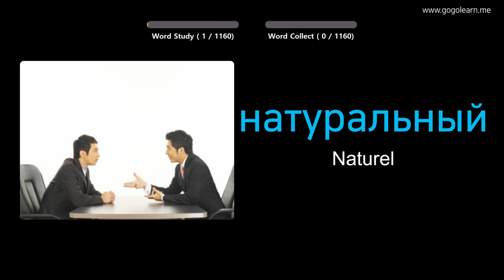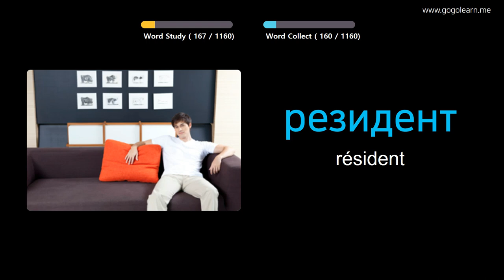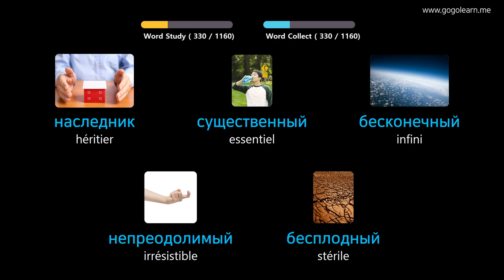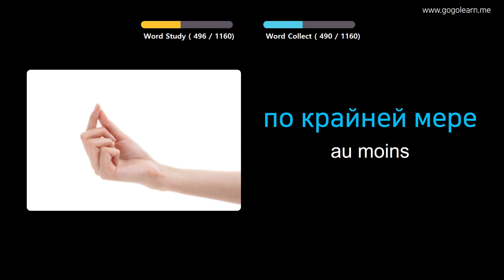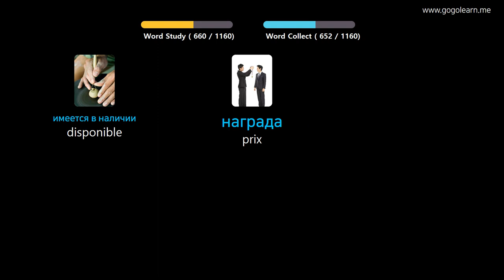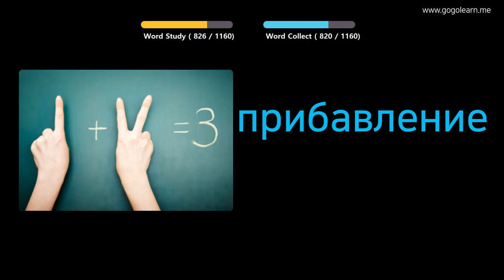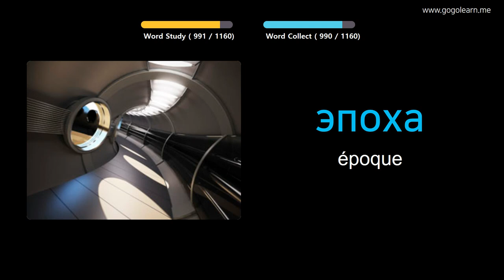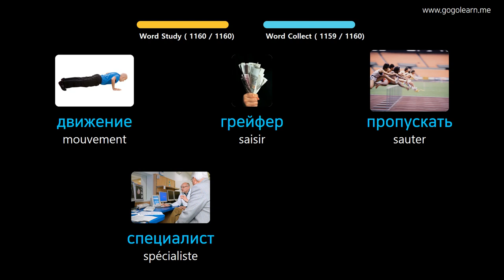Apprendre Le Russe À Travers Des Images |Vocabulaire Russe Étudiant | Golearn